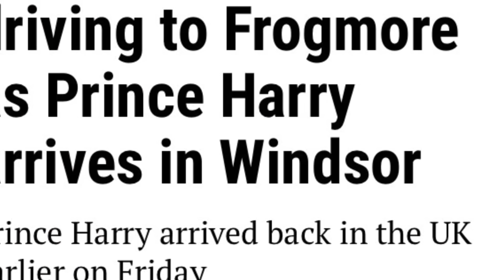LADY SLAMS MEGHAN AS UNRECOGNISABLE SINCE GLOBAL FAME LIKE HER DAD SAID 🔥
*This is hear say, gossip, rumours and speculation, please carry out your own research...